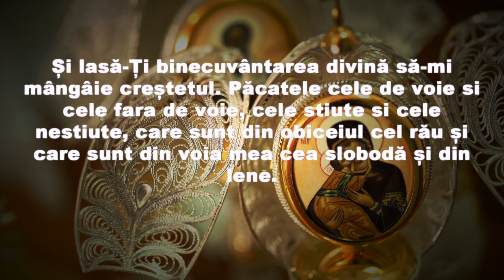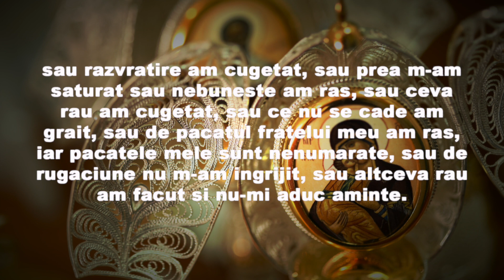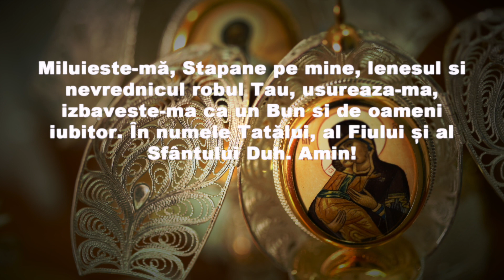Binecuvântarea divină se revarsă peste noi, rostind această rugăciune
Binecuvântarea divină se revarsă peste noi atunci când rostim această rugăciune sfântă, adresată cu credință ortodoxă, smerenie și devotare. Prin puterea ei, sufletul dobândește liniște sufletească, pace interioară și har divin, iar inima se apropie de iubirea lui Hristos. Această rugăciune aduce îndrumare spirituală, ocrotire și curaj în fața încercărilor vieții, întărindu-ne credința și trăirea în armonie cu voia lui Dumnezeu. Este un moment de comuniune profundă, prin care primim speranță, binecuvântare și împlinirea sufletească.

Binecuvântarea divină, Rugăciune sfântă, Credință ortodoxă, Har divin, Liniște sufletească, Pace interioară, Iubirea lui Hristos, Îndrumare spirituală, Ocrotire, Curaj, Credință, Armonie cu voia lui Dumnezeu, Speranță, Devotare, Smerenie, Împlinire sufletească, Rugăciune puternică, Binecuvântare dumnezeiască